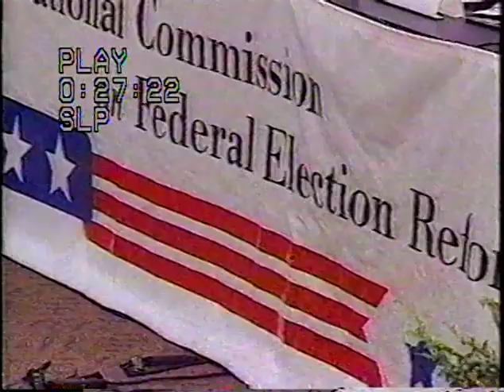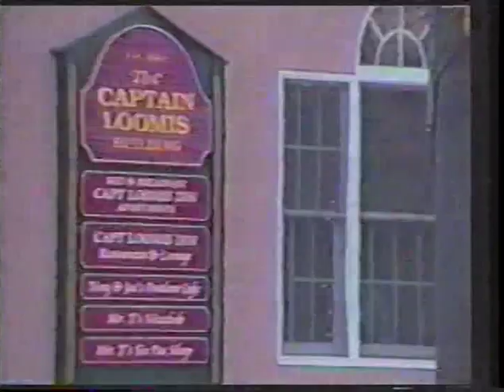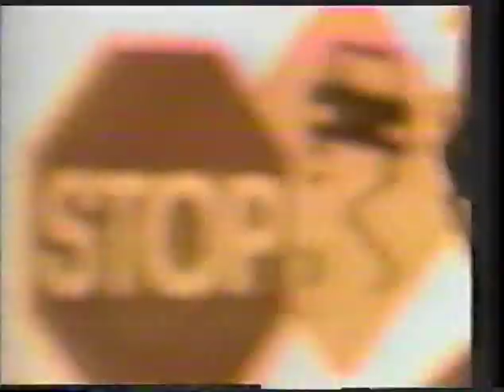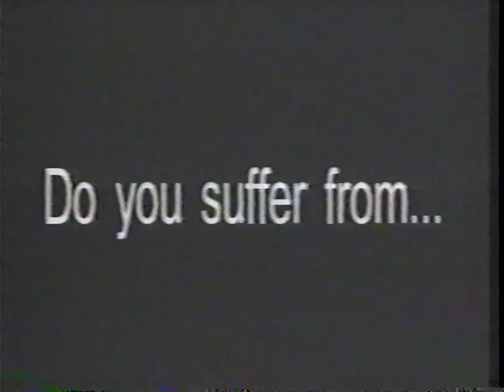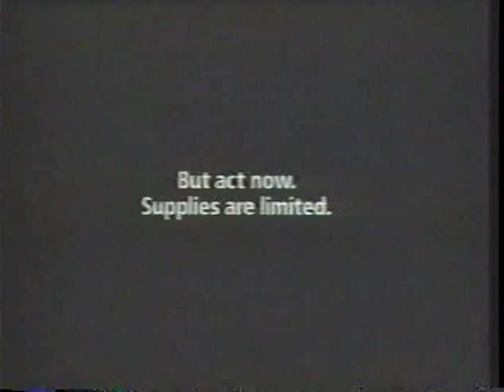Feedback - US Rep John Peterson - TV 5 Clarion, PA - Spring 2001